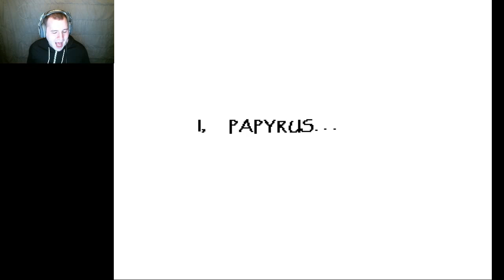Upping those Social Links || The Irishman Plays Undertale Part 21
Who would have known that I had so many dates prepared for me, it's actually kind of weird